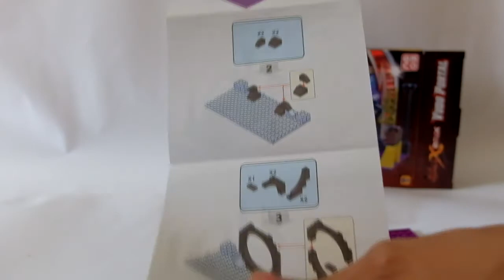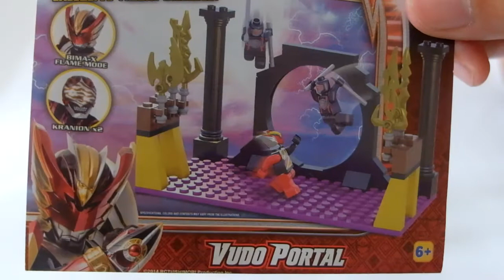REVIEW BIMA X BRIX VUDO PORTAL (BIMA-X FLAME VS KURANION)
EMCO dan Bandai bekerjasama merilis Varian Bima X Brix kali ini Vudo Portal, yang mengusung pertarungan bima x flame melawan Kuranion di Portal Vudo, Portal yang membuka gerbang antara DUnia Manusia dan Dunia Paralel.
Dapat DIbeli di toko mainan terdekat/ Tokopedia/ Bukalapak.

Bima X Brix, Bima Toys, Bima-x Mainan, Toy Bima, Mainan EMco Bima, lego bima x, Lego bima, vudo portal